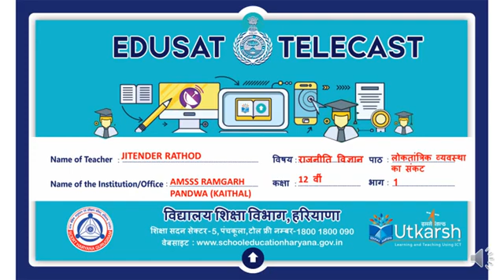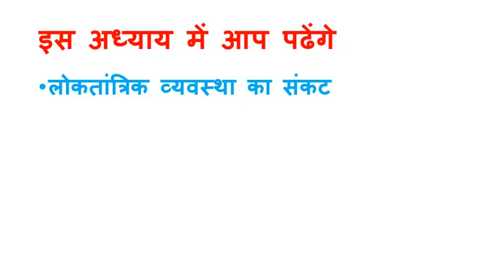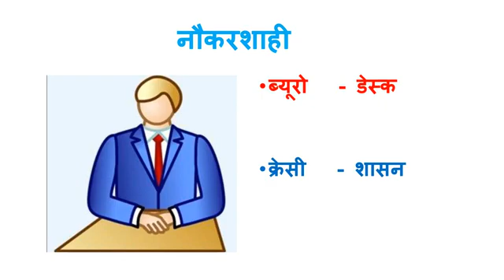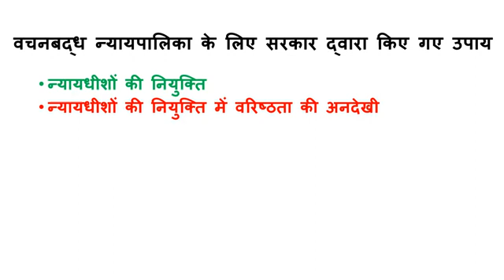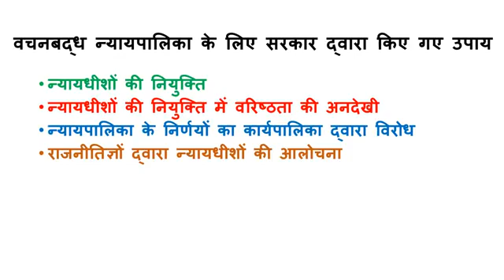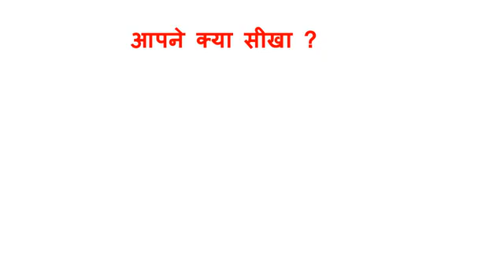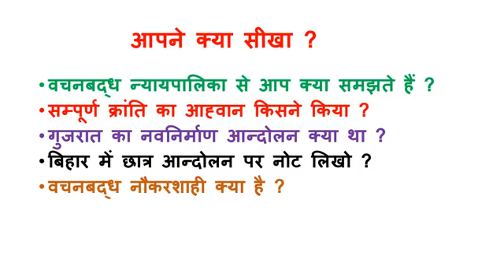लोकतांत्रिक व्यवस्था का संकट भाग 1 Political Science Class XII